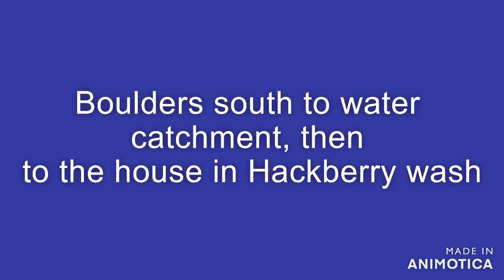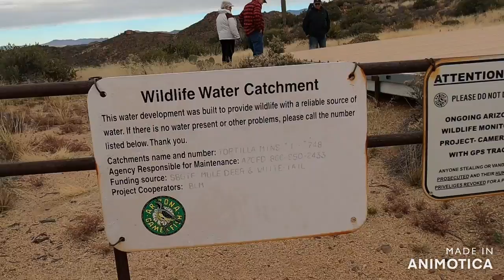Boulders south to water catchment, then to the house in Hackberry wash